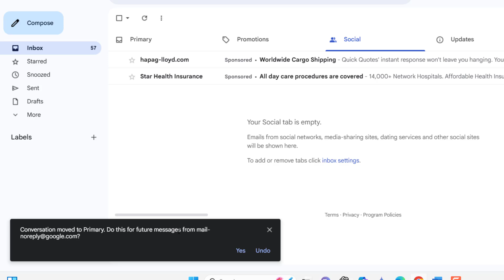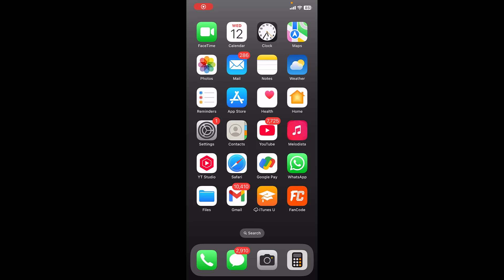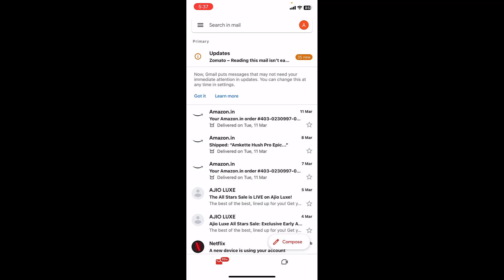How to Move Emails Between Primary to Social to Promotions Tabs in Gmail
How to Move Emails Between Primary, Social, and Promotions Tabs in Gmail
Struggling to organize your Gmail inbox? In this video, we’ll show you how to easily move emails between the Primary, Social, and Promotions tabs in Gmail. Whether you want to move an email from Promotions to Primary, shift messages from Social to Primary, or organize your inbox more efficiently, this step-by-step guide will help you take control of your Gmail tabs. Watch till the end for tips on how to ensure important emails always land in the right tab.